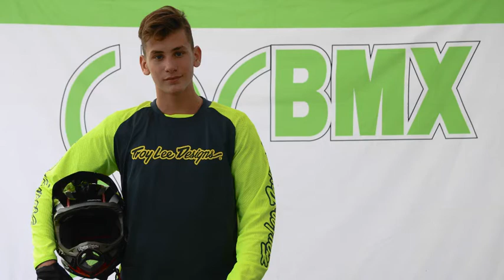Axel Mollet BMX Saint avertin